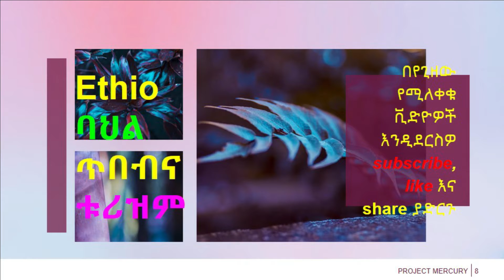ethiopian pilcon lake tana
ከስር የቼናሉን ሊንክ በመጫን

ለድምፃውያን# እና ድምፃዊ መሆን ለሚፈልጉ , ለቮካል ትሬንግ የሚሆኑ ,እና ለ#ሙዚቃ ከቨር # የሚሆኑ ቅንብሮቸን በተጨማሪም የሙዚቃ ትምህርቶችን ሊያገኙበት የሚችሉ ቻናል። subscribe በማድረግ ቻናሉ በየጊዜው የሚለቀውን ጠቃሚ መዝናኛዎች እና መረጃዎች ያግኙ like ,share እና comment በማድረግ ቻናሉን ይደግፋ ethio ባህል ጥበብ እና ቱሪዝም#
%tgyfrtuh()yyigdru etuuiy worku %$&=hhiyedguiifh seyfu sgihhttok kenema